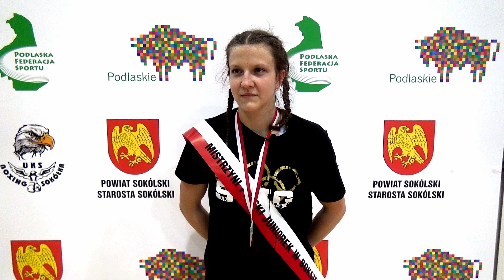Kinga Krówka: plan był jeden - złoty medal!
Złota medalistka Mistrzostw Polski Juniorów (60 kg) Kinga Krówka - Sporty Walki Gostyń po wygranej walce finałowej z Martyną Strucińską - Kujawia Boks Włocławek.